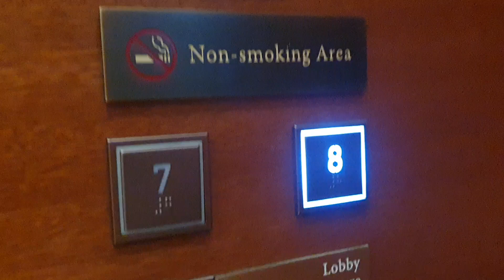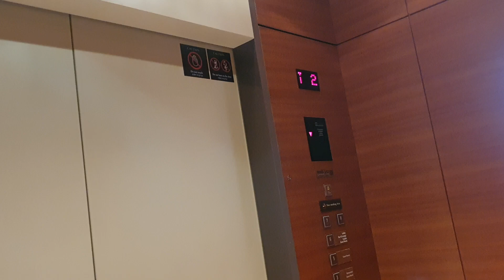Thyssenkrupp Dongyang Traction Elevator at Jeju Shila Hotel, Jeju Korea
Awesome
Interior was nice. Outer old toshiba button was impressive.

Person : 20
Capacity : 1350kg
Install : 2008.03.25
Hall Lantern : O
Serviced Floor : 1~7
Model/Brand : TK-50L/ELEJET
Speed : 120M/MIN